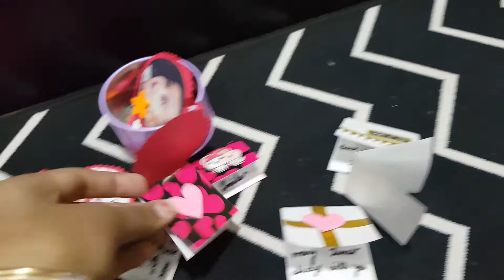Pull Out Box😘😍